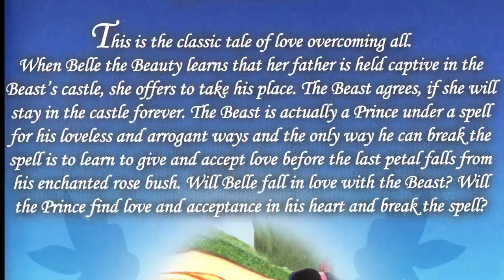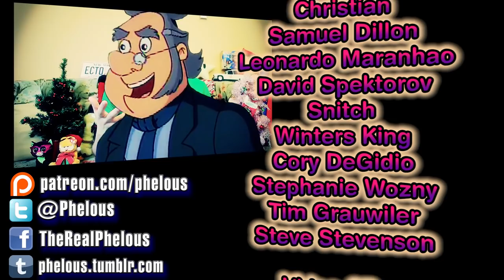Beauty and the Beast (Burbank) - Phelous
It's Burbank's spin on Beauty and the Beast! Featuring a bunch of lies and a lanky loser Beast who yells NNOOO a lot.